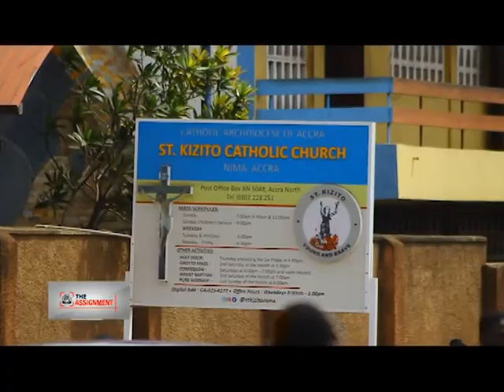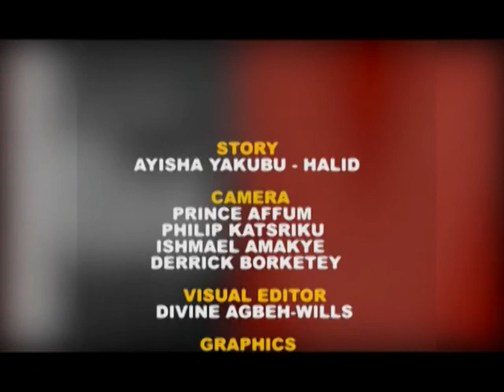THE ASSIGNMENT: NIMA - THE PEOPLE, THE MYTH, THE LEGENDS